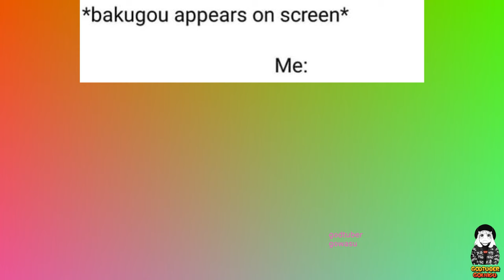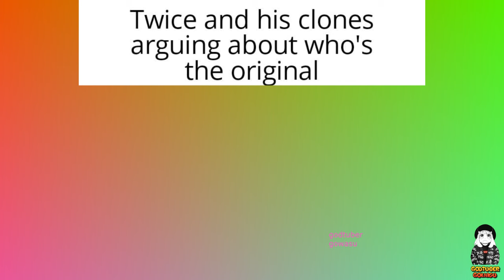My Hero Academia Memes 2024